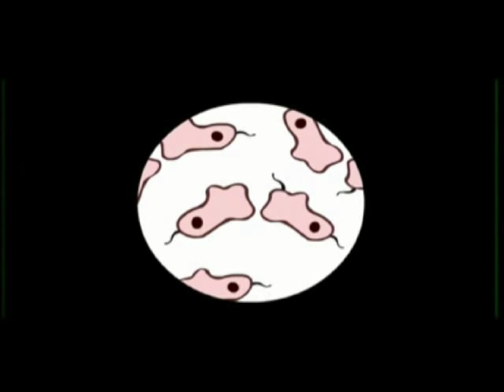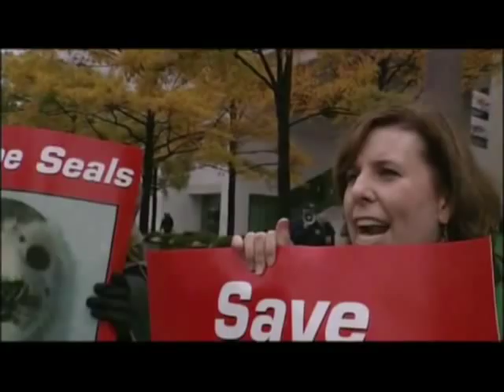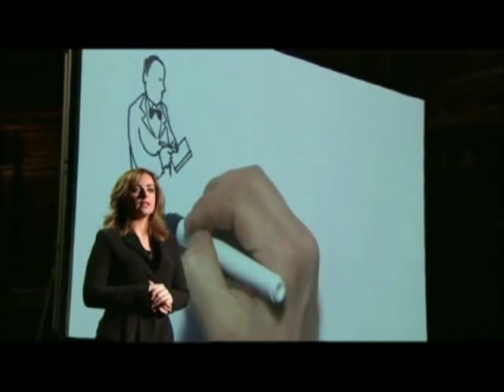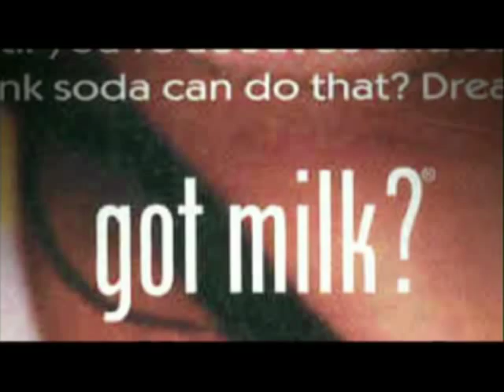Meat the Truth - Part 4 of 8